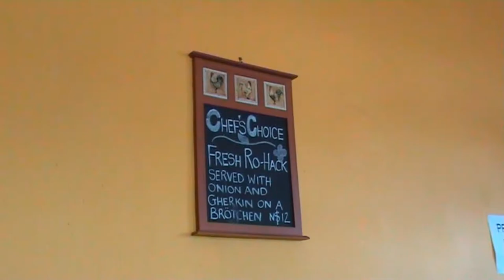Namibia - Von Opuwo nach Outjo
Die Fahrt führt von der Hauptstadt der nordnamibischen Region Kunene,Opuwo, zum Tor des Etosha-Nationalparks, Outjo. Unterwegs treffen wir am westlichen Rand des Etosha auf Giraffen und eine Schildkröte. Auch in Afrika regnet es gelegentlich. Ein herrlicher Regenbogen wird ans Himmelszelt gemalt. Außerdem besuchen wir das Schuldorf Otjikondo, das der ehemalige deutsche Missionar Reiner Stommel und seine englische Frau Gillian gegündet habe. Ich werde das Schuldorf in einem eigenen Video genauer vorstellen, aber schon die wenigen Bilder in diesem Fim zeigen, was für phantastische Möglichkeiten man in Afrika hat, Träume zu leben. Ohne Geld geht dies jedoch nicht. Das Projekt wird zu einem großen Teil privat finanziert. Wer helfen möchte, wendet sich an

Deutsch-Namibische Entwicklungsgesellschaft
Postfach 1107, D-63912 Amorbach

The journey leads from Opuwo the capital of the North Namibian Region Kunene to Outjo, the gate of the Etosha National Park. We meet at the western edge of Etosha  giraffes and a turtle. In Africa, it rains occasionally. A beautiful rainbow is painted to the sky. We will also visit the school village Otjikondo that have founded the former German missionary Reiner Stommel and his English wife Gillian. I would imagine the school village in more detail in a separate video, but the few images in this Film show, which has fantastic opportunities in Africa to live dreams. Without this money is not. The project is privately financed to a large extent. Who wants to help, applies to

The music is by Rafiqi from the album "Kalimpantu"